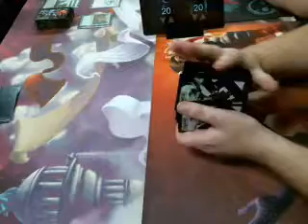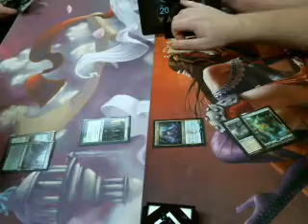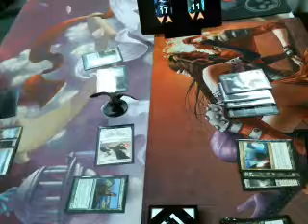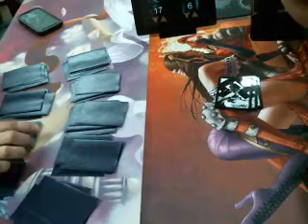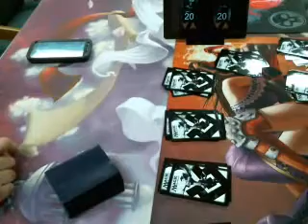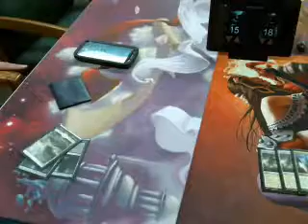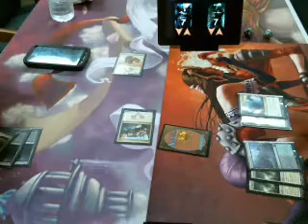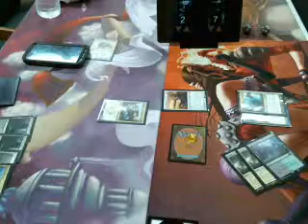FNM ROUND 3 - Abzan Mutiny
Round 3 versus my rival again. These matches are always fun!